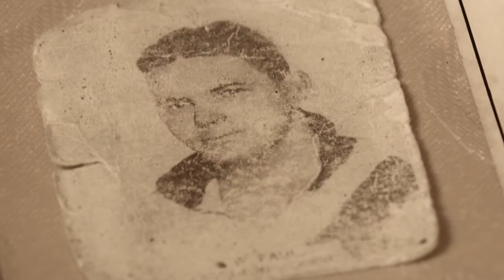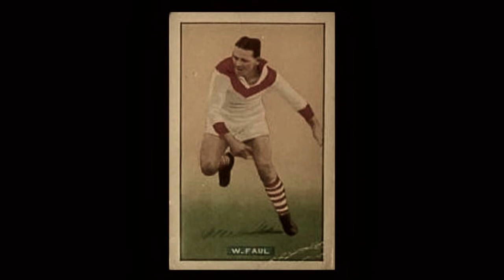Bill Faul VFL Coaching Record Holder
John Faul reflects on the great career of his father Bill Faul, as he prepares for his historic 313 VFL coaching record to be broken this weekend by North Ballarat legend Gerard FitzGerald.